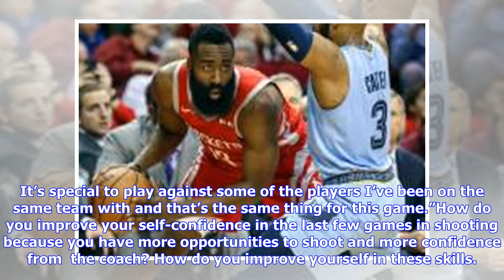Tomas Satoransky: “You always have to prove yourself in NBA, it doesn’t matter what you did in th...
Tomas Satoransky: “You always have to prove yourself in NBA, it doesn’t matter what you did in the past in EuroLeague”

Ahead of this week’s NBA London Game 2019 the Washington Wizards player Tomas Satoransky answered media questions about various topics, mostly related with his return to Europe or a game against the New York Knicks. How special is it for you to play in London with the Wizards, having come from the Czech Republic and having your relatives come to the game? What is your emotion of playing in Europe with your NBA team. TS: “It will be great for me as a European player coming back to Europe, being a...